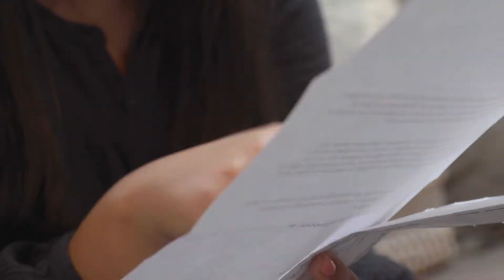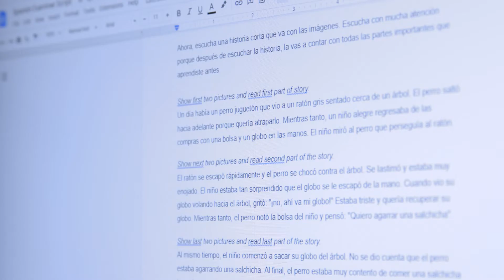Jenny Meraz Barrera - SLHS Undergraduate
- U of M Speech-Language-Hearing Sciences undergraduate student Jenny Meraz Barrera shares her experience as a first-generation college student and her desire to improve the lives of underserved communities as a bilingual speech-language pathologist.